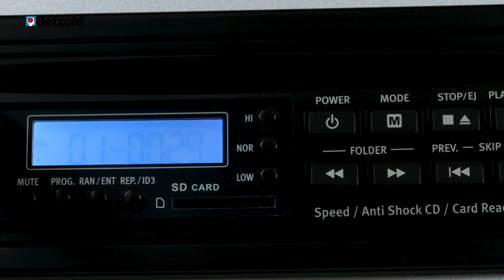TLS M100 Funk | Betzold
Egal, ob über das CD-/MP3-Laufwerk, SD-Kartenslot, USB-Port, AUX-Verbindung oder Bluetooth Verbindung. Sie können ihre gespeicherte Musik über mehrere Möglichkeiten abspielen. Smartphone, Tablet und andere Wiedergabequellen sind mit den TLS® M100-Produkten kompatibel.